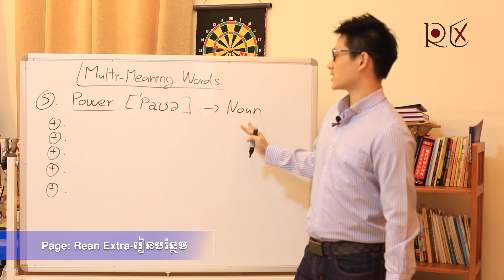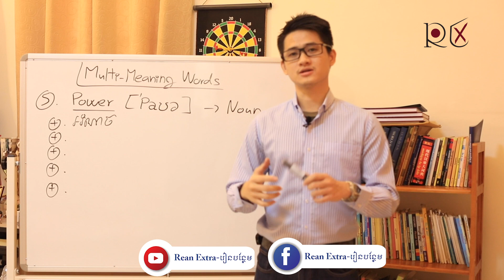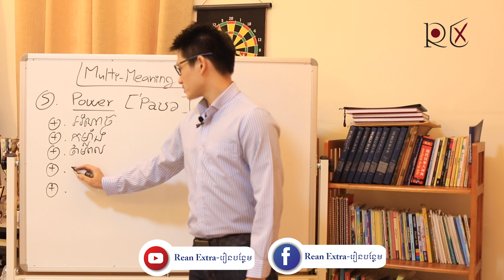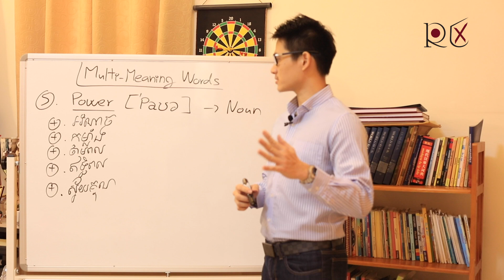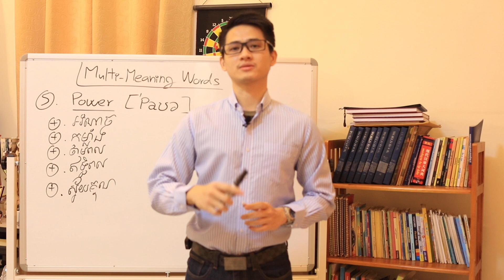Multi-Meaning Words 05៖ ដឹងទេ? ពាក្យ "Power" អាចមានន័យច្រើនជាង "អំណាច" ទៅទៀត!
ការប្រើពាក្យ "Power" ក្នុងកាលៈទេសៈផ្សេងៗគ្នា សុទ្ធតែអាចបង្កប់អត្ថន័យខុសៗគ្នា! ក្រៅពីន័យថា "អំណាច" វាមានន័យអ្វីខ្លះទៀត? តោះមកមើលវីដេអូនេះដើម្បីយល់កាន់តែច្បាស់ជាងមុន!
ចូលជាសមាជិក Telegram Rean Extra [ដោយមិនបង់ថ្លៃ]
ដើម្បីទទួលបានមេរៀនអង់គ្លេសពិសេសៗ និងចំណេះដឹងទូទៅល្អៗច្រើនទៀត!